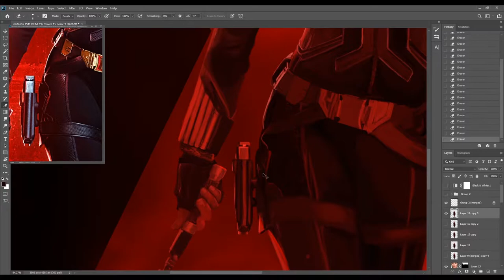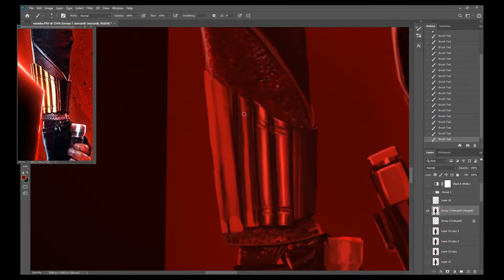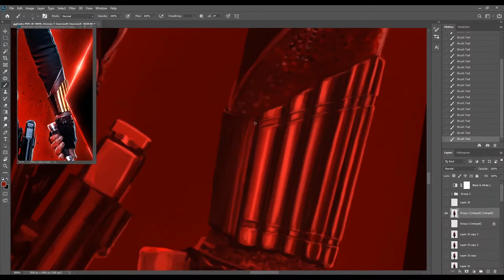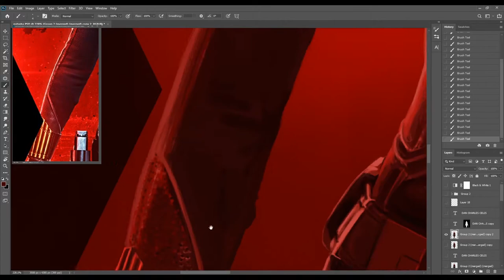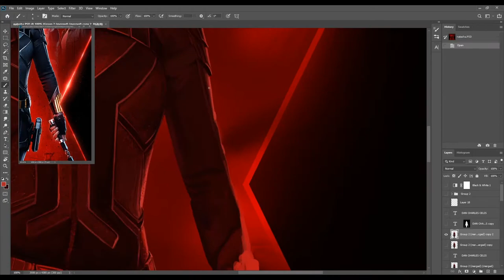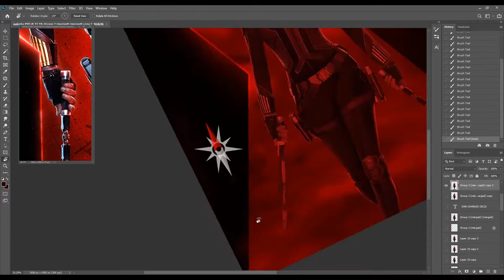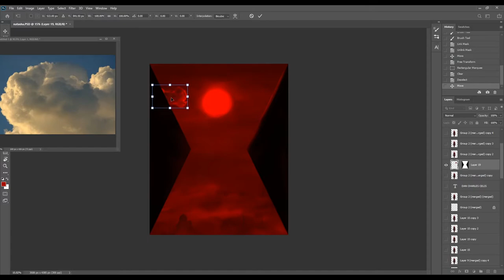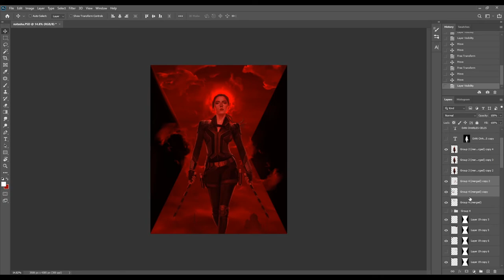Let's Paint Black Widow | Timelapse Ft. Natasha Romanoff | Scarlett Johansson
Hi, sorry about the super sped up video. Sped up a lot of clips lol.

Gears:
Done in Adobe PS
Huion gt191

Brushes:
Hard round brush
(100% opacity, transfer : pen pressure)
Soft round brush
(30%-60% opacity, for the clouds and background fade effects)

Social:

(where I post most of my latest works.)

also... if you have ideas to collab hit me up!

Credits:
Photo of clouds
By @1paulo.c on IG
Music

@sayawada   via @hellothematic